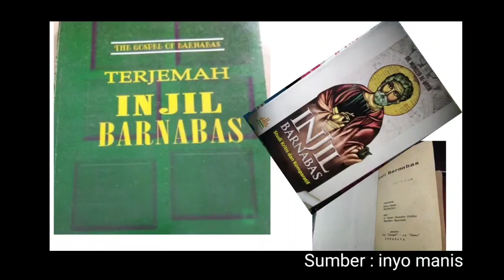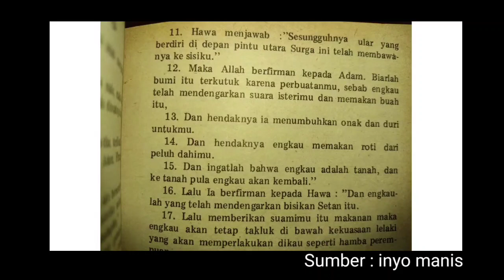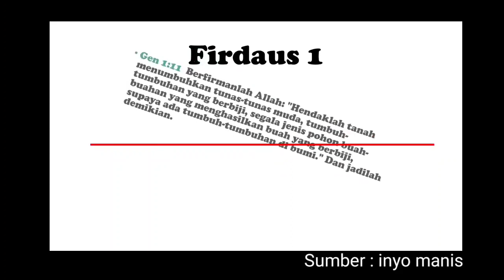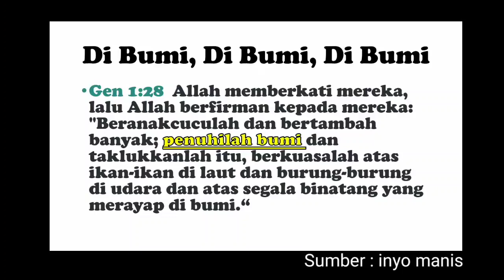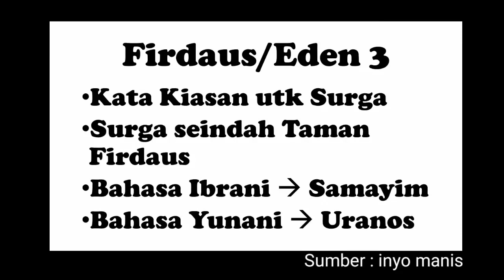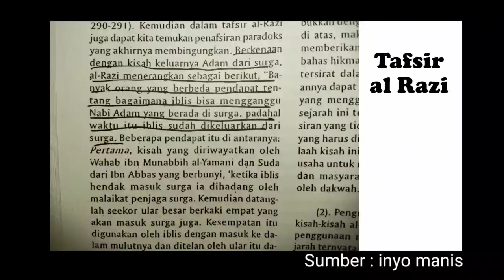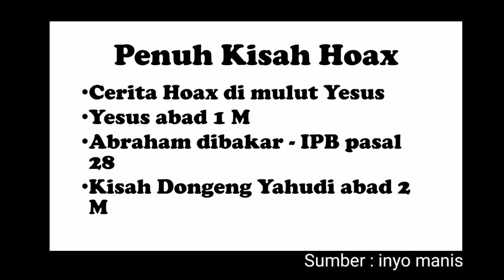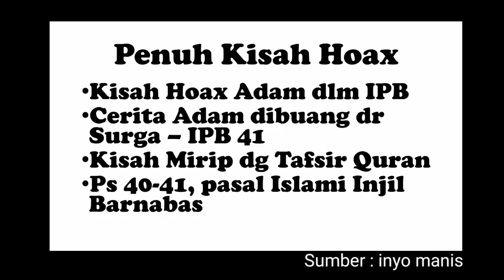Kok injil Barnabas mirip ya sama.......?